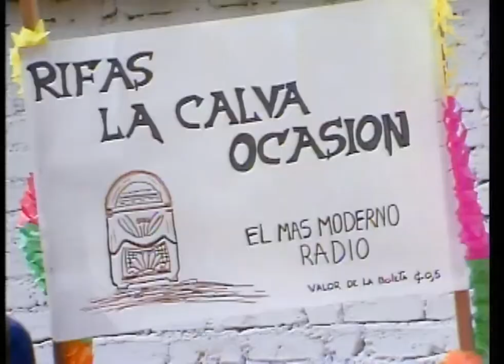Quieta Margarita: Malena declara su amor a Abel | Capítulo 177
Malena parte de Fenicia no sin antes declararle su amor a Abel diciéndole que algún día estarán juntos. Rosa trata de convencer a Pepe para que se lleve a Sarita y así se aleje de Abel.